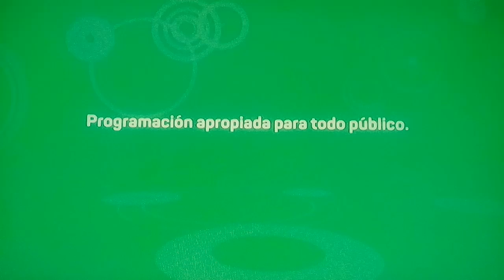DreamWorks Animation SKG (Megamente)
Tomado de "Megamente" (2010) en DreamWorks.